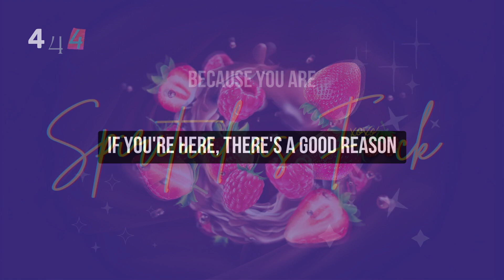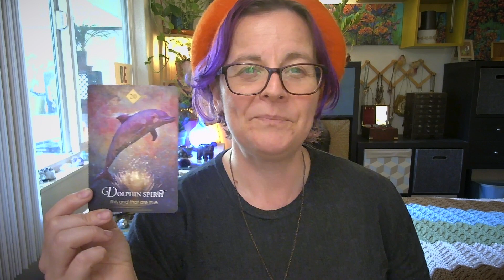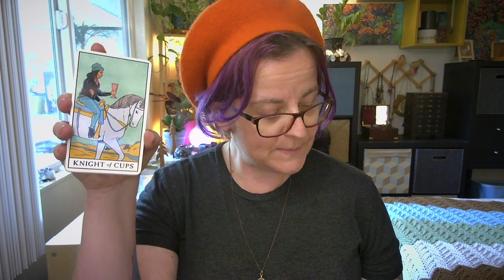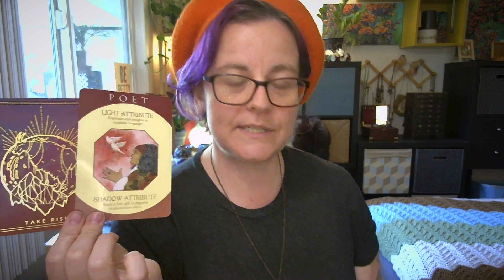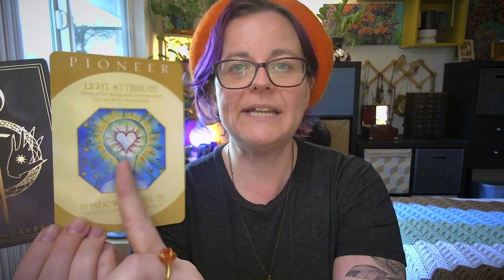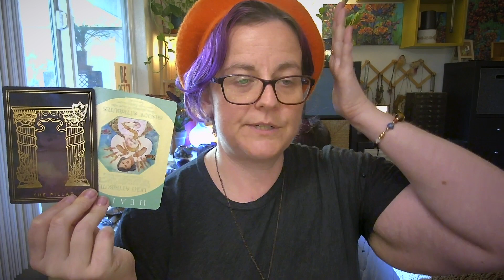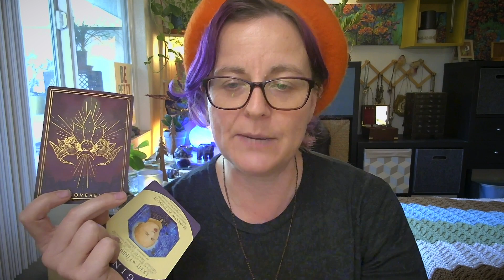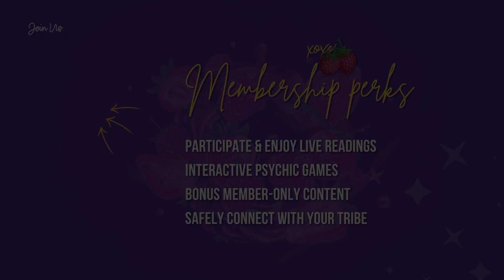🍓New Year. New You—2024 is about dedicating yourself to your soul purpose.